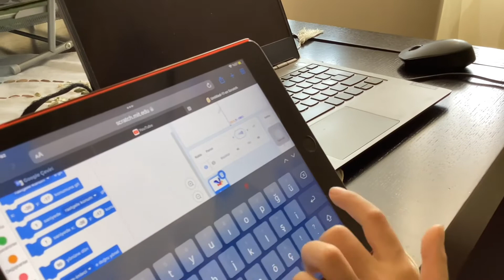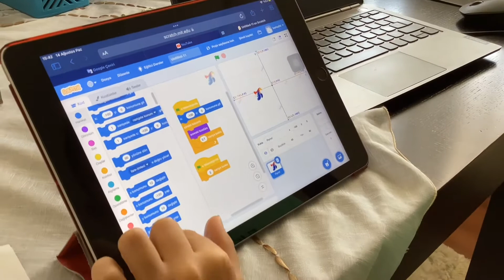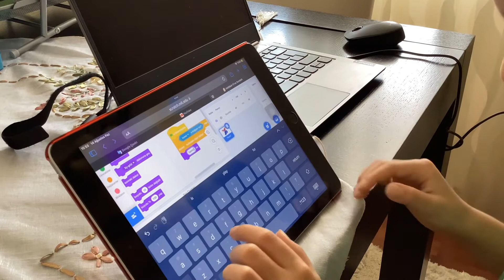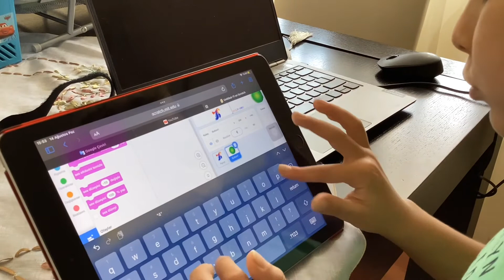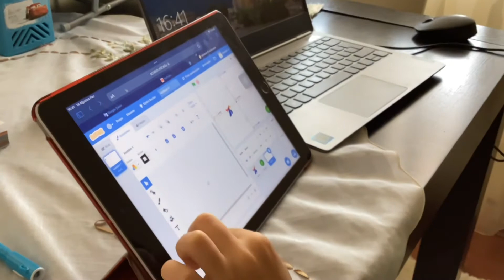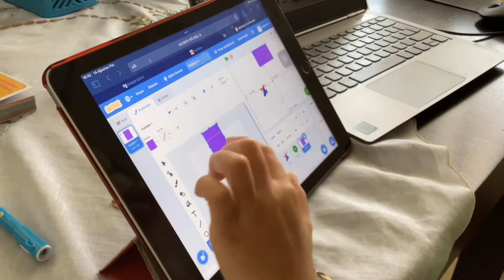Flappy Bird-1 (Barış) Antalya Robotik Kodlama Atölyesi